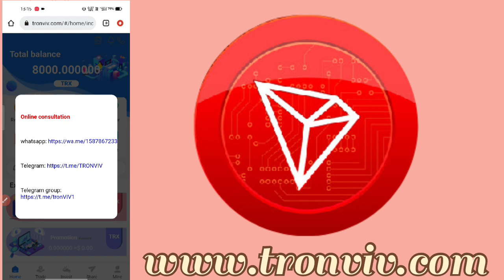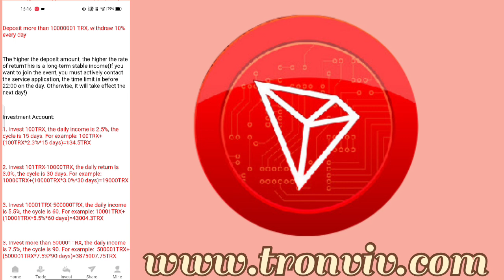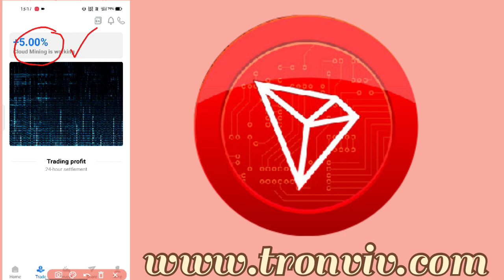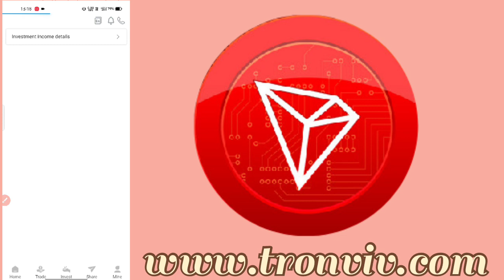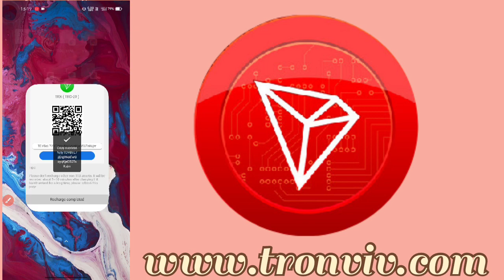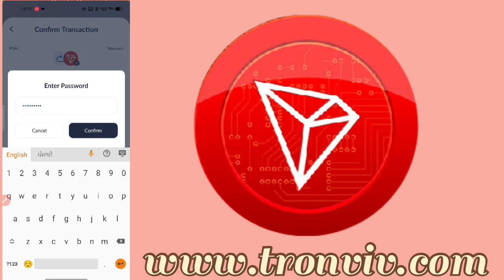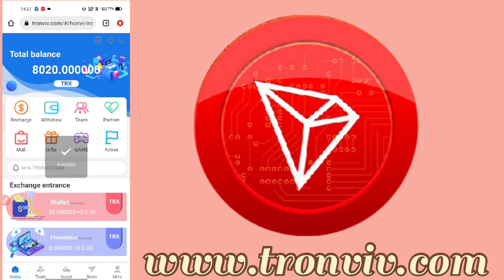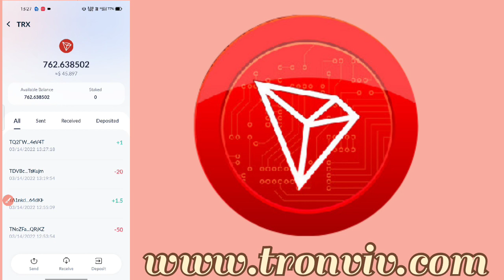Daily 5% Return Trx Mining Site । Tron VIV Best Mining Site 2022 । 100% Legal & Trust worthy